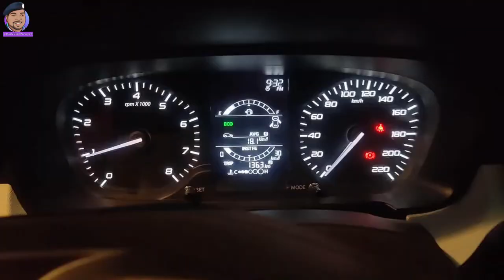Hussainiwala Border Firozpur || India Pakistan Border || Part 2 |Retreat Parade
Hussainiwala Border Firozpur India Pakistan Border Retreat Parade

HUSSAINIWALA, Hussaniwala Border Rd, Machhiwara, Punjab 152002
Shahid Bhagat Singh Memorial Park
Shaheed Bhagat Singh Samadhi
indo-pak border hussainiwala retreat parade between india and pakistan
hussainiwala national martyrs memorial
raman Sharma
raman Sharma Vlogs